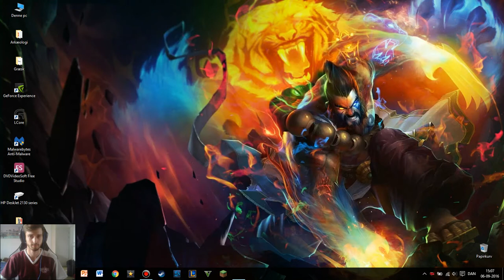FOR SENPAI LIKKRIT | QUEST FOR LEVEL 7 BRAND Part 5 (League of Legends Gameplay)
I hope you enjoyed the video and want more ✌♫♪˙❤‿❤˙♫♪✌

Thanks for the like  (ﾉ◕ヮ◕)ﾉ*:･ﾟ✧